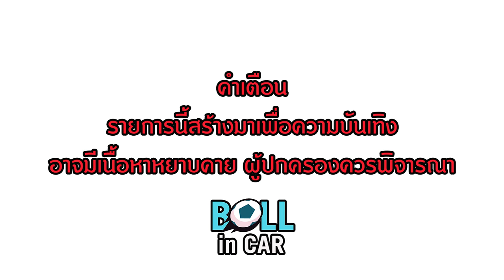BALL IN CAR EP:7 กฤษดา กาแมน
ทำความรู้จัก กฤษดา กาแมน ให้มากขึ้น กับมุมมองฟุตบอลของหนุ่มน้อยรายนี้
ที่เล่นได้อย่างโดดเด่นให้กับทีมชาติไทย

ฝากกดไลค์ กดซับสไคร์บ เป้นกำลังใจให้กับทีมงาน Goat tv  ทั้งใน ยูทูป, เฟสบุ๊ค, ติ๊กต๊อก ด้วยน้า